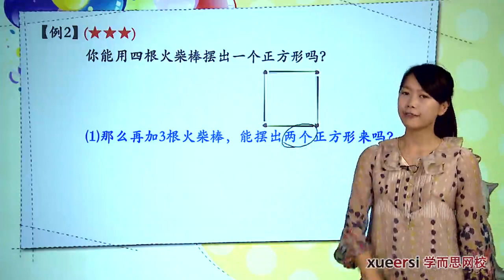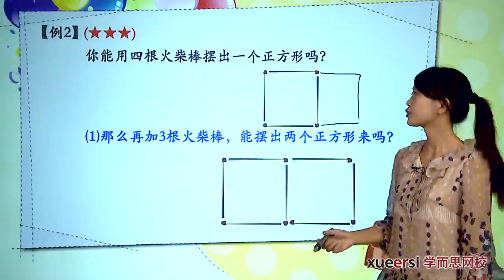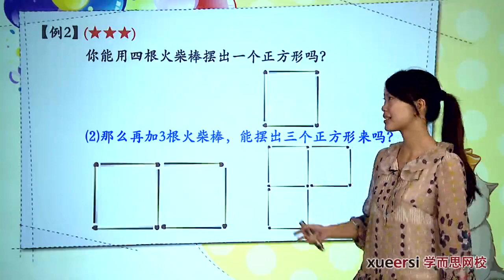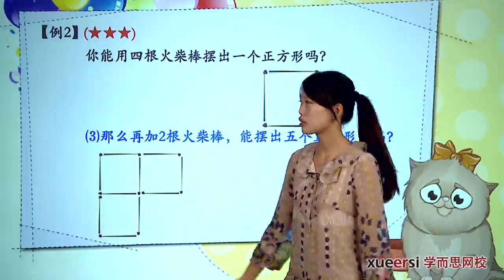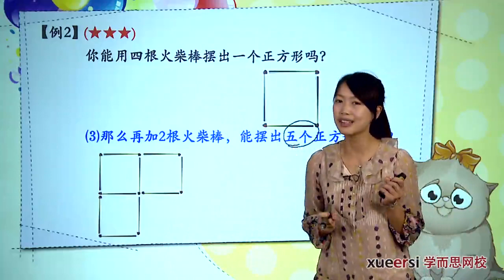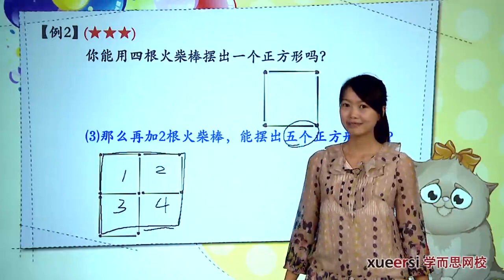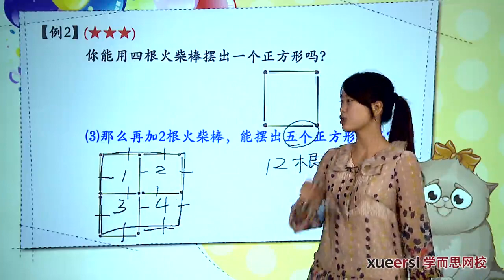学而思 一年级 火柴棒的游戏例2